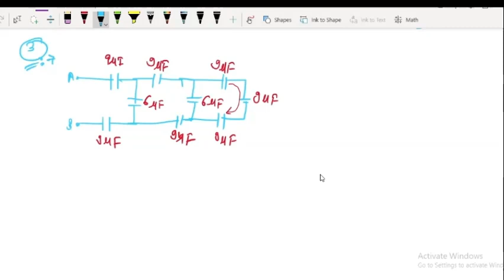Numericals of capacitance of capacitor/ IIT-JEE, NEET PHYSICS /Physics Class 12th